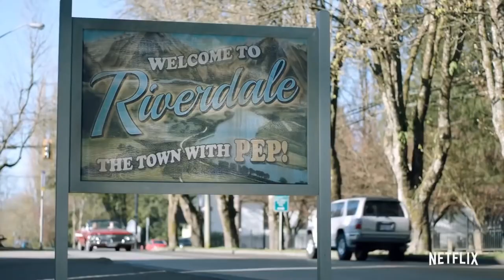Netflix’s Sex Education Cast Talk Sex Scenes & Play 2 Truths & A Lie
The cast of Netflix’s British new teen comedy-drama, Sex Education, play a revealing game of 2 Truths And A Lie and tell us what it was REALLY like to film the show’s sex scenes.
Sex Education season 2 will arrive at the end of the year or early 2020.

Netflix’s Sex Education Cast Play 2 Truths & A Lie & Talk Sex Scenes | MTV Movies